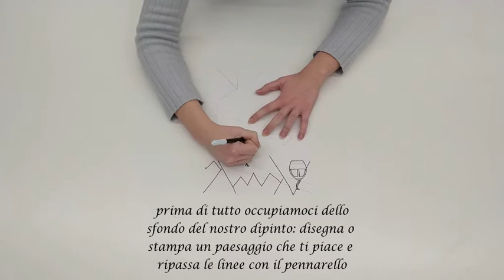Crea un dipinto cubista come Jean Metzinger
Peggy Guggenheim Collection, Kids Day:
Sperimenta alcune tecniche cubiste come il collage, l’inserimento di una superficie granulosa e la presenza di piani trasparenti come il pittore Jean Metzinger.